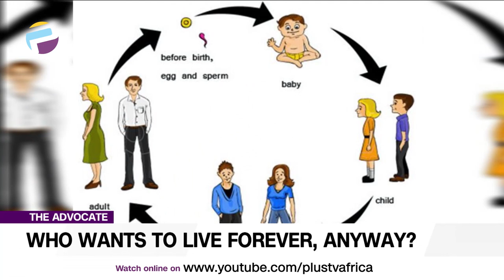Being Deliberate In Taking Care Of Ourselves | THE ADVOCATE NG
It is when we have a health incident then we scramble to start living better to bribe old age! Just as inevitable as death is, so is old age and while we cannot run from it; if we embrace it and work with it, it will be kinder to us.

Advocates Of The Week:
Kunle Lawal
Sola Akinjola
Adebola Aderibigbe
Tolu Moyan
Comfort Booth